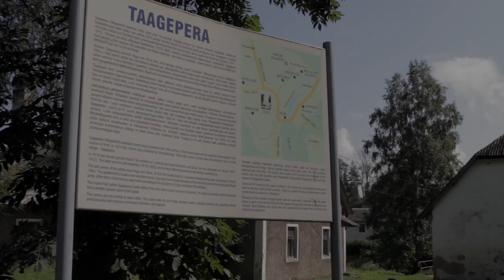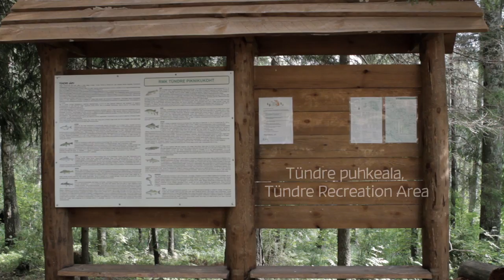Taagepera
Taagepera küla asub Valgamaal ja on üks Eesti kõige lõunapoolsemaid asulaid. Siia looduse rüppe on koondunud mitmed turismiettevõtted ning tegutseb aktiivne külaselts.